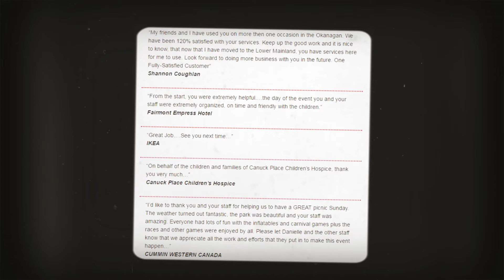Kids Birthday Parties Kelowna | Par-T-Perfect Okanagan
Kids Birthday parties Kelowna---Par-T-Perfect Okanagan. Whether it's a Birthday Party for 8, a corporate party, Charity Event, or a festival for several thousand; if kids are involved... Let us Do it for you! From our very first Birthday in 1988 the cornerstone of our business has been: Service, Safety, Creativity and Fun. Loot Bags, Plush Toys, Carnival Games and more!
From Theme Parties, to Bouncy Castles, Clowns and Balloons; We do it all!  Don't settle for the same old - same old!  Take advantage of our exciting packages.  No fuss.  No hassle.  Make this Party on that will be remembered forever! Parties Kelowna To find out more